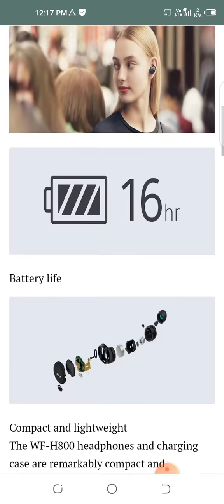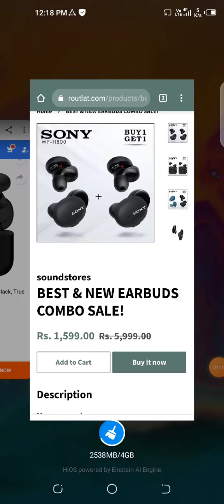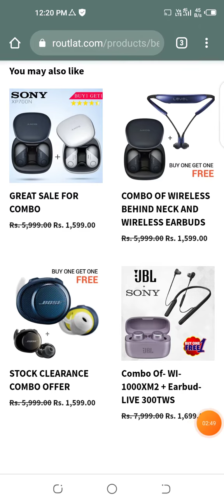sony wf h800 review from routlat website | sony xp700n